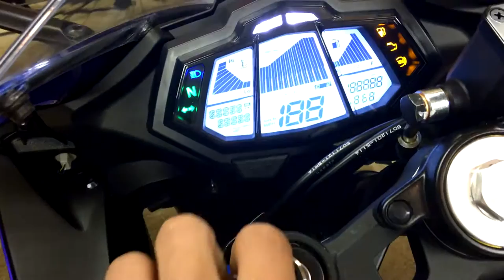I Crahsed My Brand New Motorbike !!! NOO Vlog